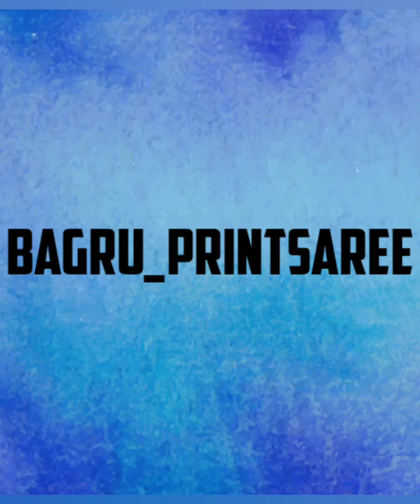Kids Block Print Towel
Kids towel set .
Set of 3 towel 😍😍

Bath towel -1 nos
Face towels -2 nos

Kids towel 25×50
Face towel 12×12